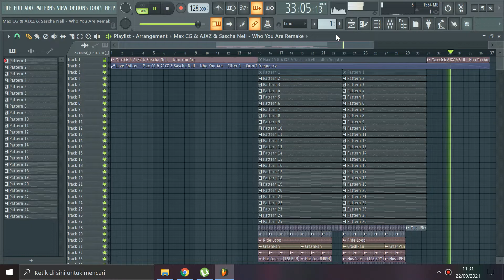FREE + FLP Max CG & AJXZ & Sascha Nell - Who You Are